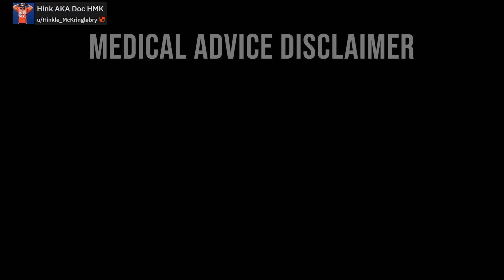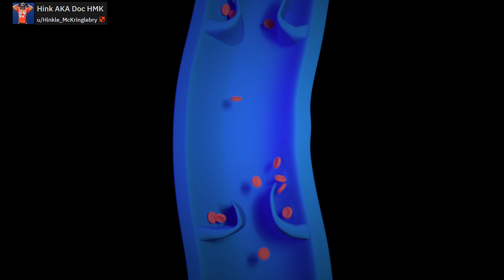Time to Panic? Varicocele explained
Today we are going to discuss all about Varicose veins, Varicocele and the risk that you actually have.

Chapters:
0:00 Introduction
0:53 Basics
1:18 Varicocele
3:27 Risk Factors
4:17 Causes in Penile Cases
6:35 Diagnosis
7:11 Complications
8:20 Differential
9:01 What to do about it
9:39 How to prevent it
11:49 Treatments
13:03 Conclusion
13:49 Closing Medical Disclaimer

2. Perform anything discussed on this channel at your own risk. Nothing is without risk.

3. The creator of this video is not responsible for any actions taken based on the information provided. Always consult with a healthcare professional before making medical decisions.

4. the content is not intended to replace professional medical advice, diagnosis, or treatment.

5. information provided may not be up-to-date or comprehensive.